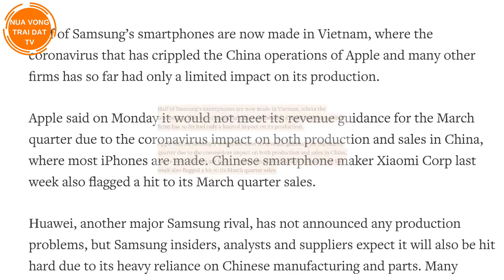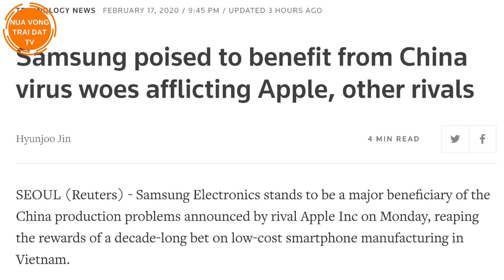Chọn Việt Nam, Samsung hưởng lợi khi các đối thủ đang gặp khó tại Trung Quốc